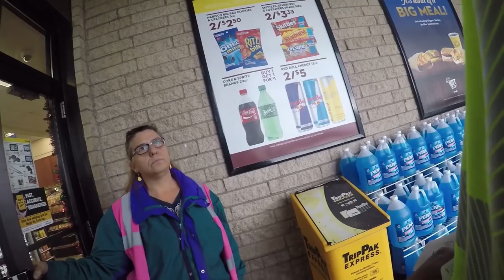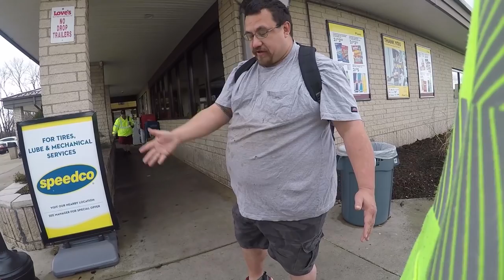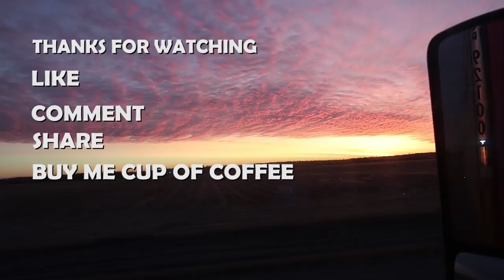Irritating Things That Annoys Truck Drivers | Public Interview | Questions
Heyyyy Back with another one!!!
Irritating Things That Annoys Truck Drivers!!
What irritates you about trucker???